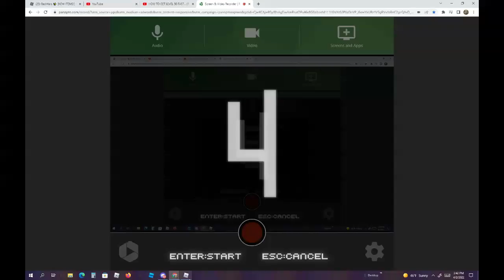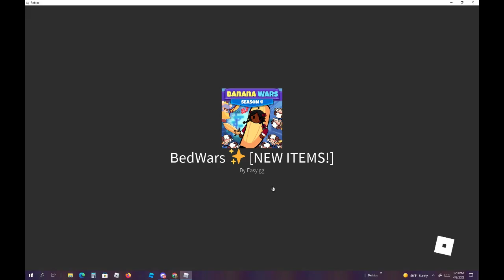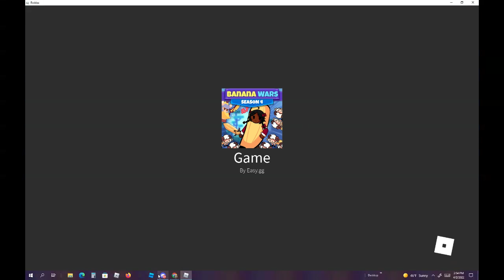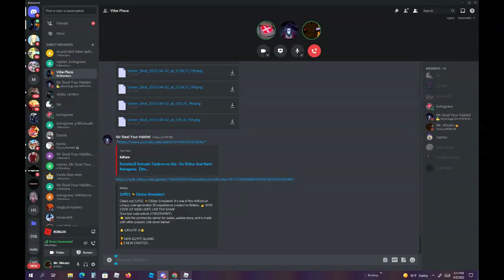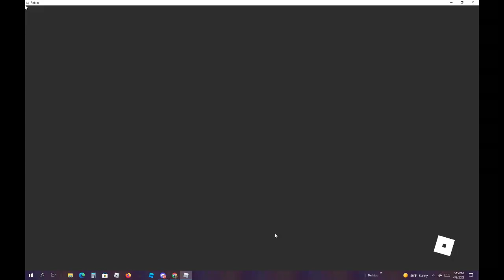Playing BedWars in Roblox every day till I complete the battle pass (EPISODE 7)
Notifications On